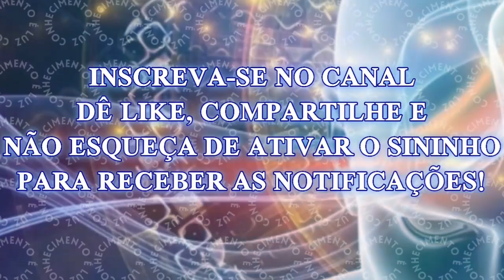Desbloqueando o Melhor em Você: Usando o Poder Transformador da Reflexão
Em nosso mundo acelerado de hoje, onde frequentemente nos vemos perseguindo incansavelmente o sucesso, aquisições e experiências, muitas vezes negligenciamos uma fonte notável de crescimento e transformação pessoal: a reflexão.

1. Use um computador ou dispositivo móvel para abrir um vídeo.
2. Selecione "Valeu demais" abaixo do conteúdo. No pop-up que abrir, você verá diferentes opções de preços para o Valeu demais no seu país/região.
3. Para concluir a compra, siga as instruções exibidas na tela. Gratidão!